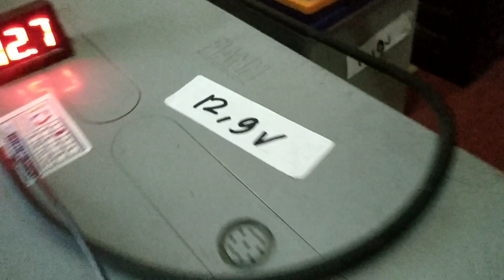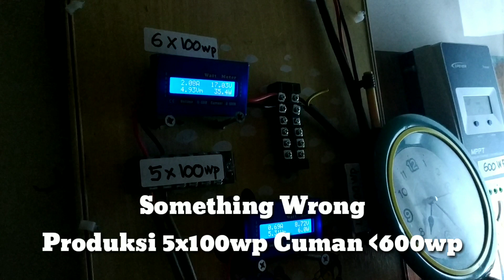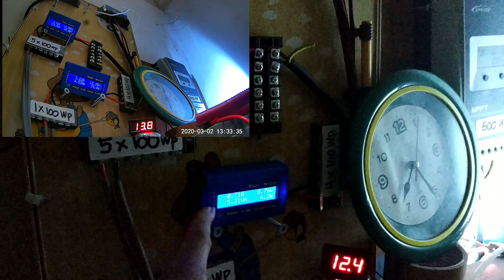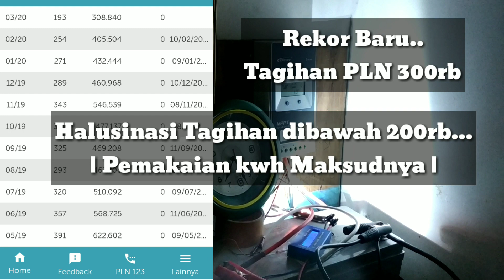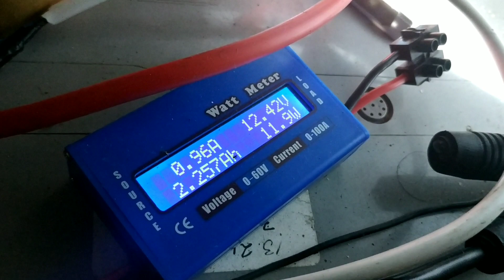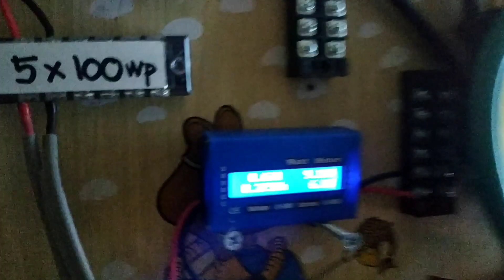Horeeee... Tagihan Listrik PLN Turun Terus !!!! | Listrik Energi Surya | PLTS 6 x 100wp